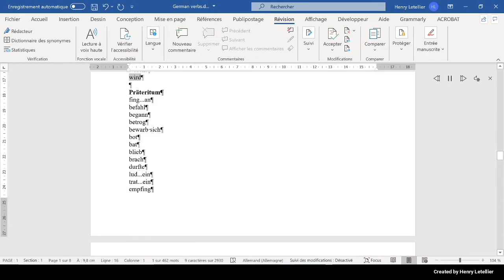Präteritum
This is the Microsoft Hedda voice that is reading the word Präteritum